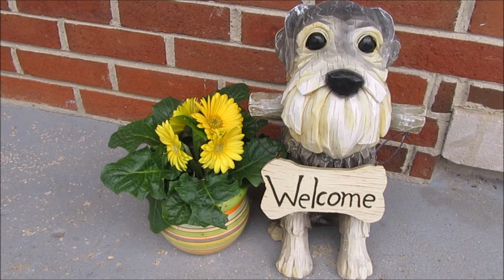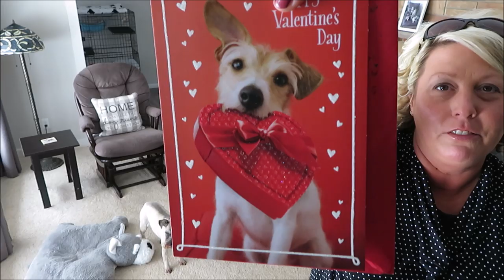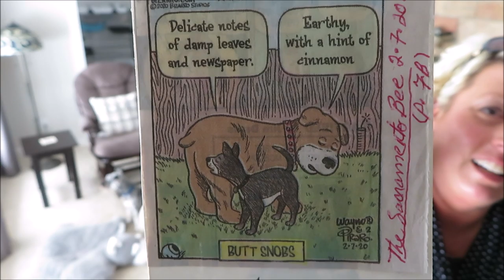It's Been A Busy Week | Life With 6 Schnauzers